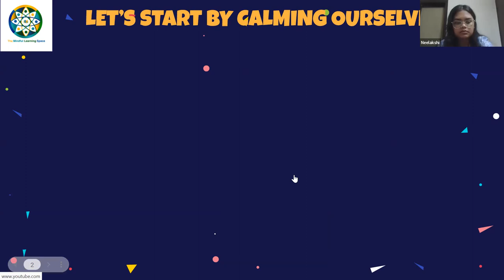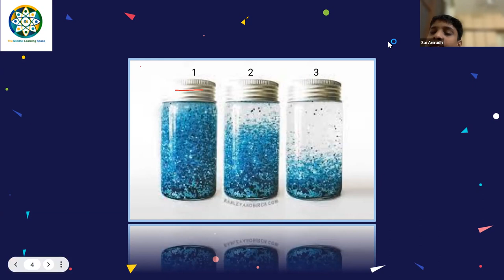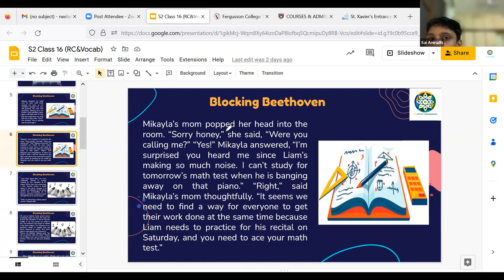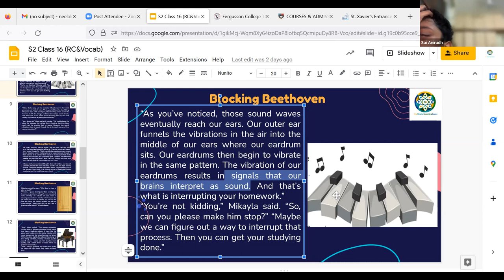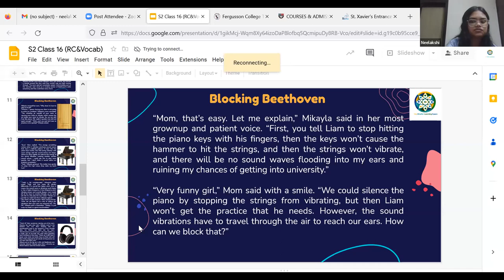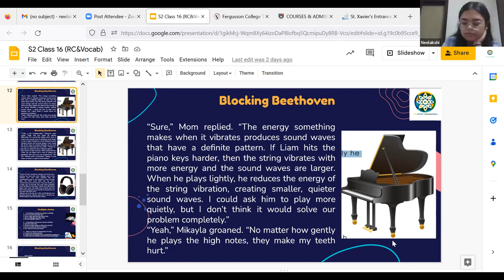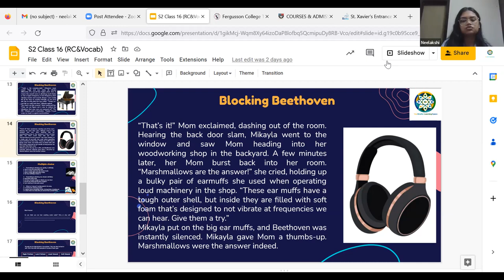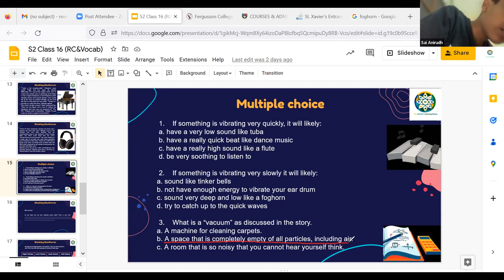4CsCombograde5 1on1 RCwithSTEM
The facilitator uses subject of interest to engage learner in reading, vocabulary and comprehension skills